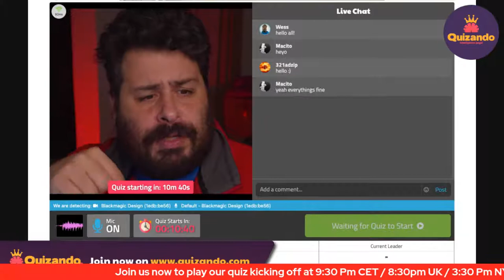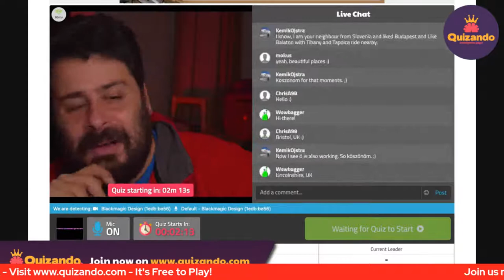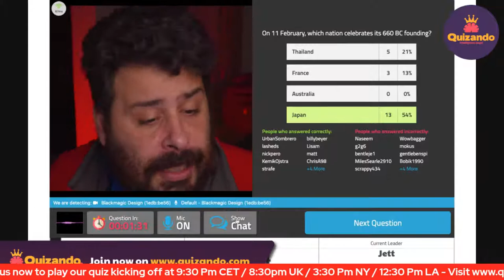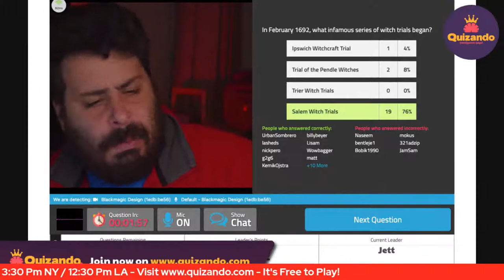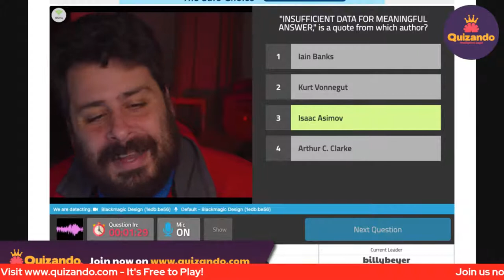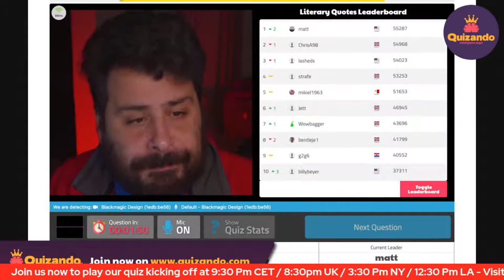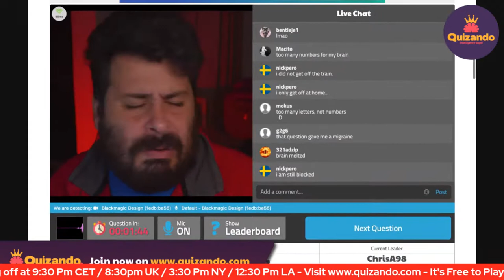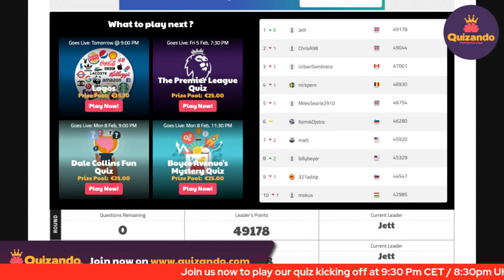Wednesday Night Live Quizzing with Wess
It's Wednesday Night - that means Quiz time with wess! 30 Questions - 3 rounds - 10 winners - and it's free to play!  Join us on quizando now!